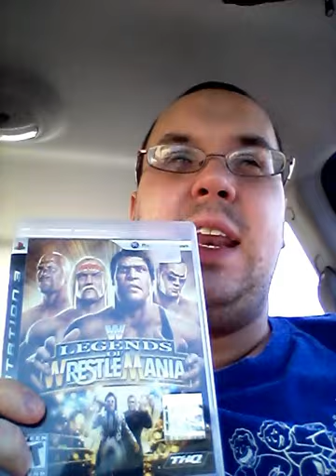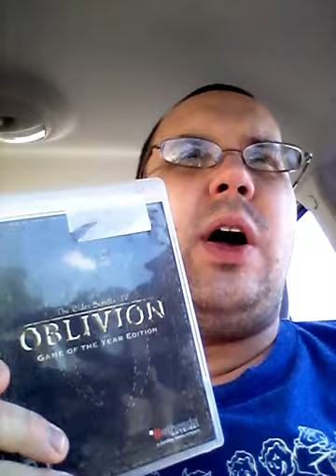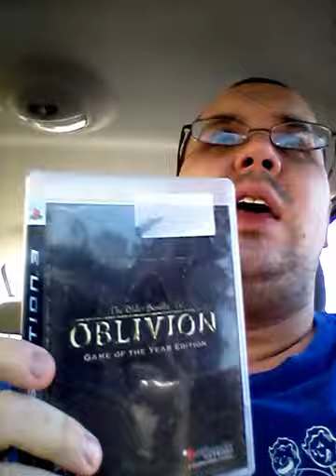PICK UPS ON THE GO!!!!!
Forgot to mention I got PREY on PS4 a few days ago as well...